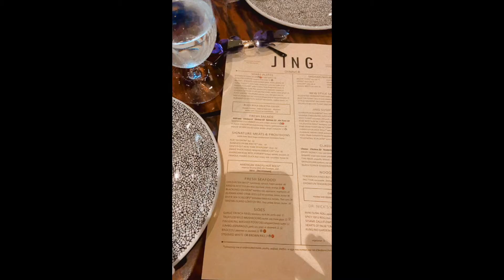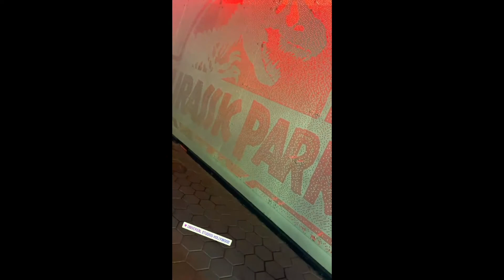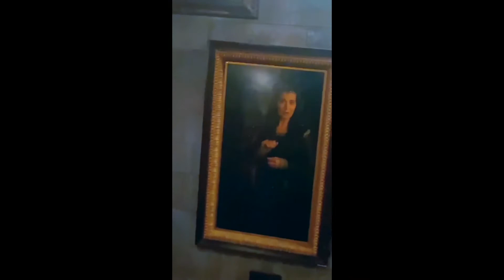HAPPY 28TH BIRTHDAY TO ME! | FACIAL, BDAY DINNER, LA, UNIVERSAL STUDIOS + MORE | KYLER MALONE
My birthday was July 24th, but I have the footage of what went down. I know I'm 2 months late lol but better late then never right? So I hope you guys enjoy seeing all the things that went down for my bday!!!